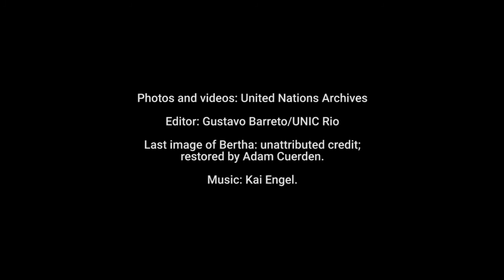Brazilian female diplomat was essential to the inclusion of gender equality in the UN Charter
The specific mentioning of equal rights of men and women in the UN Charter, international agreement that created United Nations in 1945, was a result of the effective diplomatic skills of Brazilian diplomat and scientist Bertha Lutz, who faced at the time strong opposition from British and American delegates at the San Francisco conference.